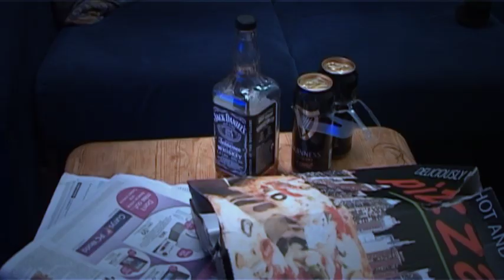Reel Big Fish - Drunk Again Music Video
The result of a college music video assignment.
Permission from Rock Ridge Music was given to use this track.
Thanks to The Sir Joseph Paxton (for the pub location), Mr Chris Wilkes (actor), Beacon (for filming equitment), Emma Giles (actress) and Rock Ridge Music (for the permission to use the track). You have all made this possible.